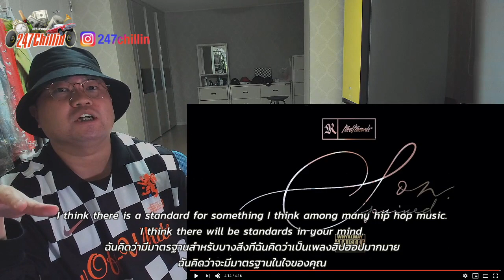Korean Hiphop Junkie react to P9d - ลูก (Prod. P8d) (THAI/ENG SUB)